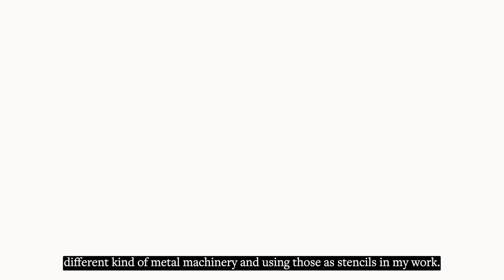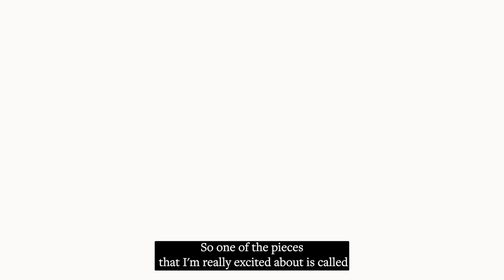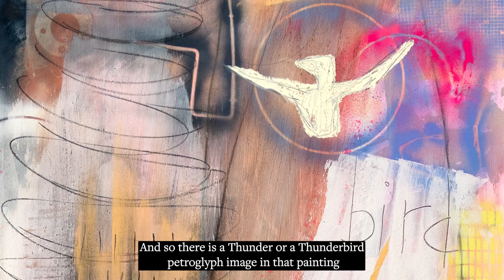Ka'ila Farrell-Smith (Klamath, Modoc), 2021 Hallie Ford Fellow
Ka'ila Farrell-Smith relocated to her Southern Oregon ancestral homelands near Modoc Point to recenter place and decolonial freedom into her art and life. The daily practices of working and harvesting from the land allow her to gather found objects, such as bullets, discarded metal, and machine parts to use as stencils in her paintings.

Farrell-Smith’s work has been recently been included in exhibitions at Ditch Projects, Springfield, Oregon; the Portland Art Museum and the Portland2019 Biennial at Oregon Contemporary (formerly DisjectaContemporary Art Center) in Portland, Oregon; Jordan Schnitzer Museum of Art, University of Oregon, Eugene, Oregon; the High Desert Museum of Art, Bend, Oregon; and Linfield Gallery, McMinnville, Oregon; as well as the Museum of Northwest Art, La Conner, Washington and Tacoma Art Museum, Tacoma, Washington. She holds a Master of Fine Arts from Portland State University and a Bachelor of Fine Arts from Pacific Northwest College of Art. Farrell-Smith is a 2019–2020 Fields Fellow with the Oregon Community Foundation.

Learn more about Ka'ila Farrell-Smith, their work and The Ford Family Foundation’s Visual Arts Program at tfff.org.

Hallie Ford Fellowships in the Visual Arts honor the legacy of the late Hallie E. Ford, co-founder of The Ford Family Foundation, who had a lifelong interest in supporting the visual arts. The Foundation awards up to three $35,000 unrestricted fellowships to Oregon visual artists who have demonstrated a depth of sophisticated practice and potential for significant future accomplishment.